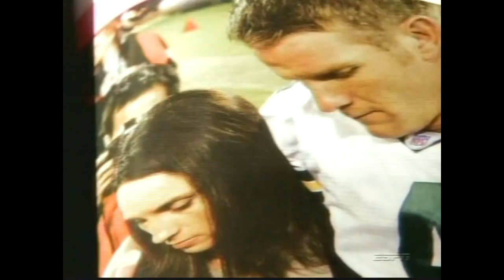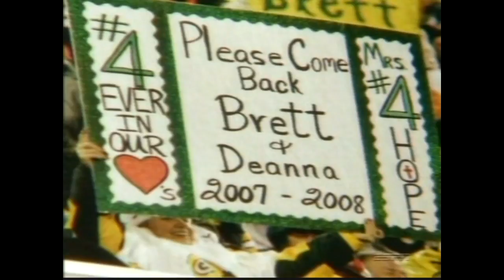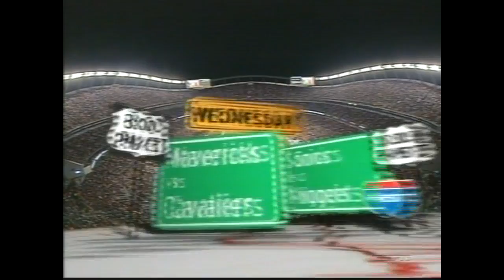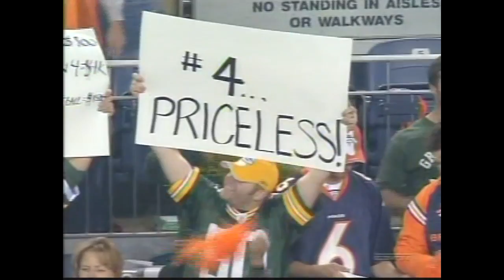2007 Packers vs Broncos